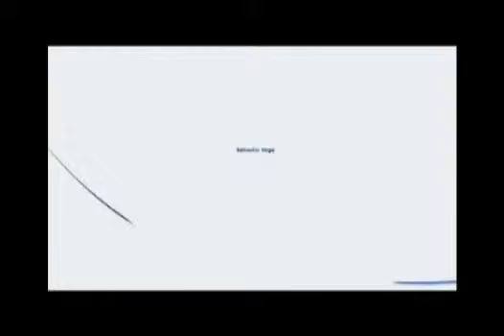Inicia auditoría en Secretaría Seguridad Pública